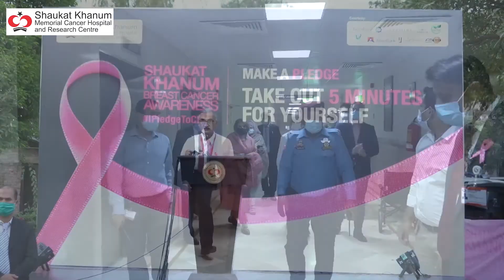Highlights of Shaukat Khanum Pink Walkathon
Highlights of Shaukat Khanum Pink Walkathon in support of breast cancer awareness.
Special guest: First Lady of Pakistan, Begum Samina Arif Alvi